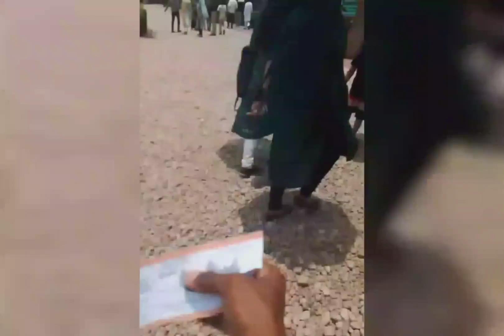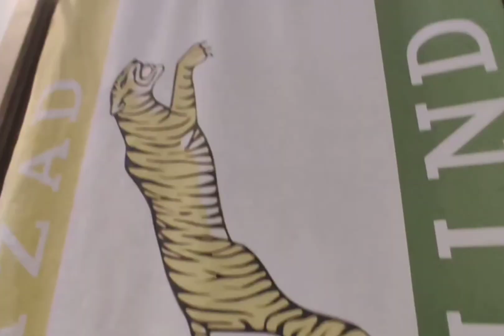Victoria mameorial Kolkata 😍 ভিক্টোরিয়া মেমোরিয়াল ঘুরতে গেলাম 🥰 অনেক দিন পর কলকাতা ❤️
Victoria mameorial Kolkata 😍 ভিক্টোরিয়া
মেমোরিয়াল ঘুরতে গেলাম 🥰 অনেক দিন পর কলকাতা ❤️victoriamemorialkolkata